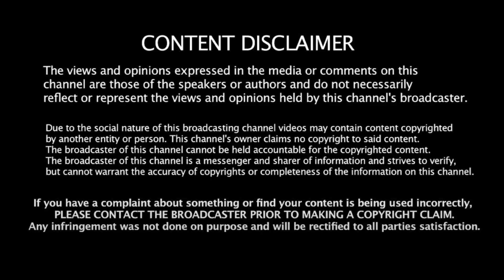சொல்லி அடிக்கும் ஸ்டாலின்! களையெடுக்கும் காவல்துறை! Ramasubramanian | MK Stalin | Modi | Bjp